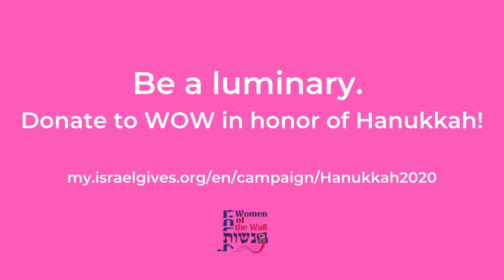WOW- Modern Day Maccabees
Anat Hoffman talks Hanukkah, rebellion, and miracles with her granddaughter, Daphne.